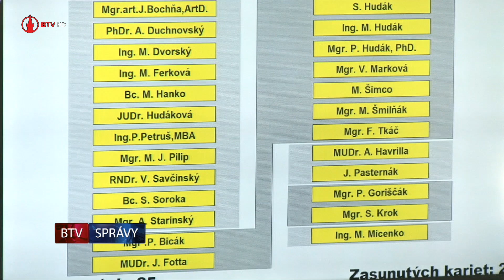Poslanci MsZ rokovali nezvyčajne dlho